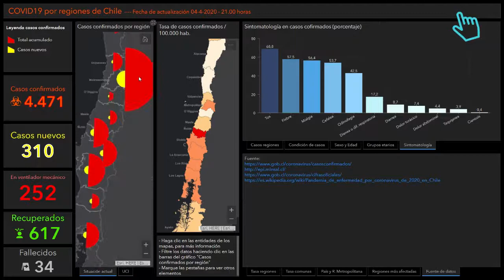Capítulo 4. Epidemiología, comunicación y ciencia del COVID-19. Maria Paz Bertoglia Arredondo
En este capítulo conversan con la kinesióloga María Paz Bertoglia (@pinabertoglia)

Conversamossobre epidemiología, la importancia de los datos y su rigurosidad, comunicación de riesgos y ciencia abierta.

¡Sus mejores preguntas serán respondidas en el siguiente capítulo!

Dirección: Trinidad Bruna Melo y Alvaro Besoaín Saldaña
Producción: Jorge Muñoz Campos, Trinidad Bruna Melo y Alvaro Besoaín Saldaña

Vínculos web recomendados:

1. Reporte diario, histórico y algunas curvas por regiones en relación al informe de casos contagiados en Chile

Este reporte es realizado por la Dra Virginia Behm Chang (@virginiabehm) Geógrafa y académica colaboradora del Programa de Bioestadística de la Escuela de Salud Pública de la Universidad de Chile.

2. Especial de epistemonikos sobre COVID-19

3. Etilmercurio, posts sobre ciencia y COVID-19

4. "Recomendaciones de protección para kinesiólogos que realizan técnicas y procedimientos respiratorios en personas con infección por COVID-19" basado en la evidencia cientifica disponible relacionada al manejo por parte del kinesiologo en pacientes con COVID-19. ¡Agradecemos a la Sociedad Chilena de Kinesiología Respiratoria por este nuevo aporte!